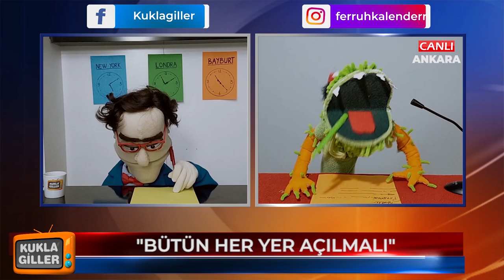Sağlık Bakanı Fahrettin Koca Bu Rakamlara Ne Diyecek?.. İşte Gerçek Rakamlar..:)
Sağlık Bakanı'nın  verdiği rakamlar gerçekten gerçek mi yoksa manipülasyon mu... Korona Virüsü gerçekleri açıklıyor..